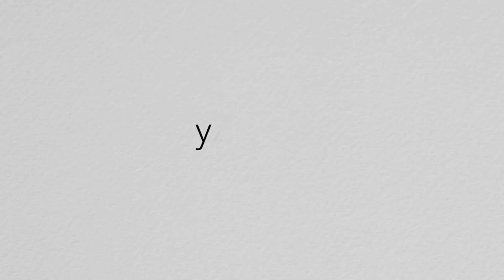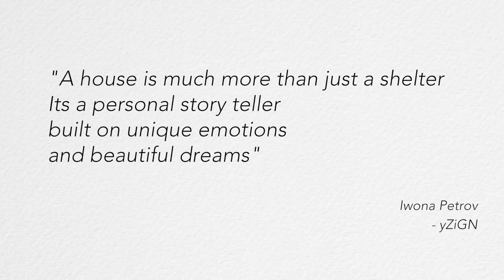yZiGN - Country Charm Makeover